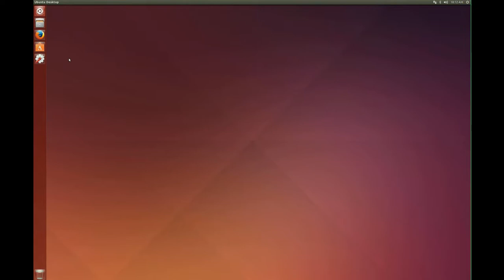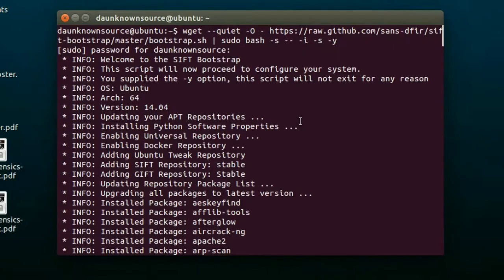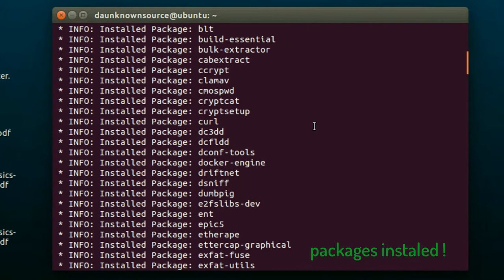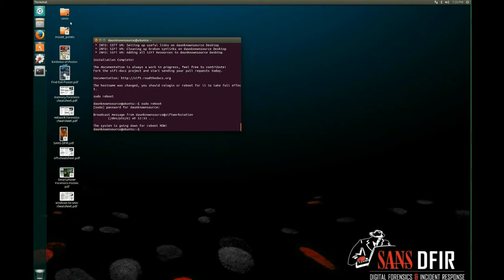how to install SANS Forensics Toolkit "SIFT" on ubuntu 14.04 [updated]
Learn how to install the toolkit SIFT on a fresh install of Ubuntu 14.04. Basic steps.

Visit Us !

LIKE PLEASE !

All rights who owns ! Everything is for learning purposes.